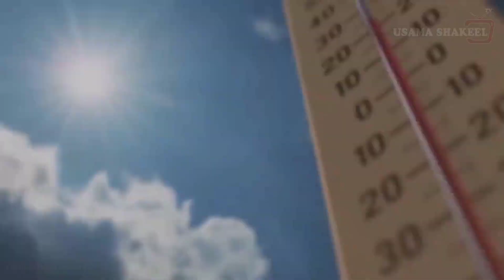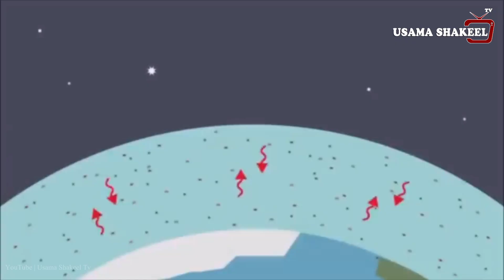Why Extreme Heat In India & Pakistan ! | Karachi Weather | Garmi | Urdu/Hindi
In this Video ( Why Extreme Heat Wave In India And Pakistan According To Karachi Weather ) From Usama Shakeel Tv YOUTUBE CHANNEL